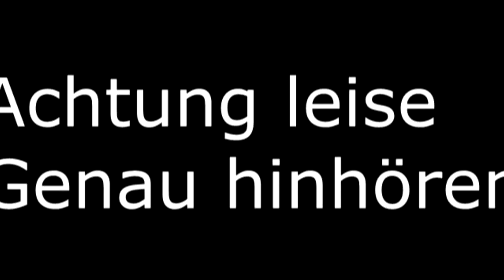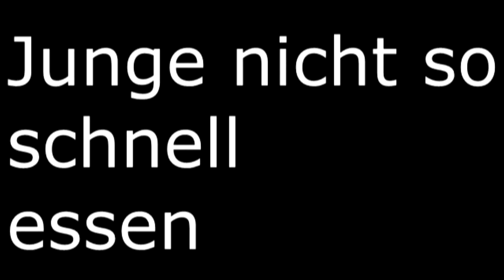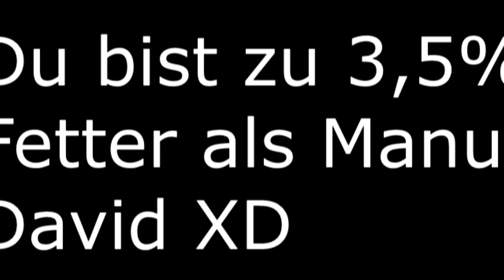Davyyy Vlog's Smoothy verarsche